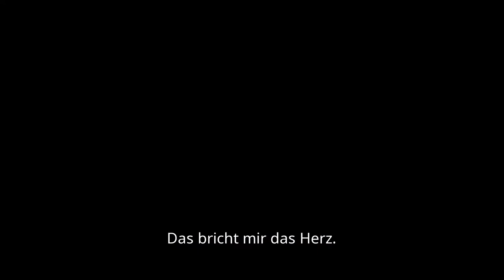FÜR SAMA Trailer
Der Film ist ein Liebesbrief der jungen Mutter Waad al-Kateab an ihre Tochter Sama. Über einen Zeitraum von fünf Jahren erzählt sie von ihrem Leben im aufständischen Aleppo, wo sie sich verliebt, heiratet und ihr Kind zur Welt bringt, während um sie herum der verheerende Bürgerkrieg immer größere Zerstörung anrichtet. Ihre Kamera zeigt auf berührende und unmittelbare Weise Verlust, Überleben und Lebensfreude inmitten des Leids. Waad muss sich entscheiden, ob sie fliehen und ihre Tochter in Sicherheit bringen oder bleiben und den Kampf für die Freiheit weiterführen soll, für den sie schon so viel geopfert hat.